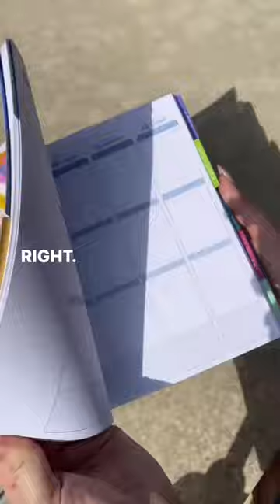ICYMI: we recently joined @plannersandwine podcast to talk about the inspiration behind Inspire! 💕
We just love the new @plannersandwine podcast about the inspiration and collaboration that led to this year’s stunning Inspire design from our 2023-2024 LifePlanner™ Collection! ✨

Did you know that the vision for Inspire began at a live art demo by Jessi Raulet, the artist behind @ettavee ? Get a preview here of Megan and Myra’s podcast featuring our CEO Tonia and Creative Director Tara, then listen to the full episode on Spotify